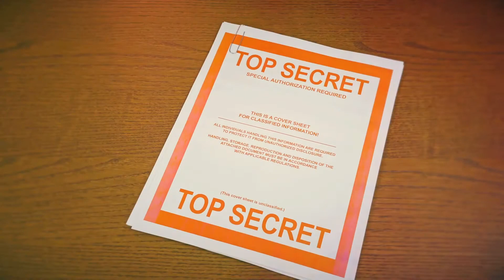Area 51 Conspiracy Theories That Will BLOW Your Mind!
Area 51 is one of the most mysterious and controversial places on Earth. If you're fascinated by UFOs, government cover-ups, and alien encounters, this video is for you! Nestled in the Nevada desert, this top-secret military base has been at the heart of conspiracy theories for decades. From the alleged UFO crash of the Roswell Incident in 1947 to Bob Lazar's claims of reverse-engineering alien spacecraft, the stories surrounding Area 51 are endless.

While the government insists it's simply a testing ground for experimental aircraft, like the U-2 spy plane, many believe there's more going on—perhaps even otherworldly secrets hidden within. The Storm Area 51 movement highlighted the massive public interest in uncovering the truth.

This video dives into the most captivating theories, including time travel experiments and advanced technologies. Is Area 51 really hiding extra-terrestrial life, or is it all just a smokescreen for classified projects? The mystery continues to captivate our imaginations.